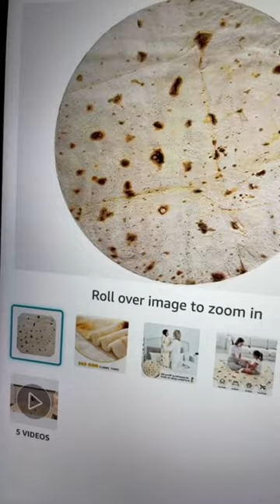Tortilla blanket makes what?!